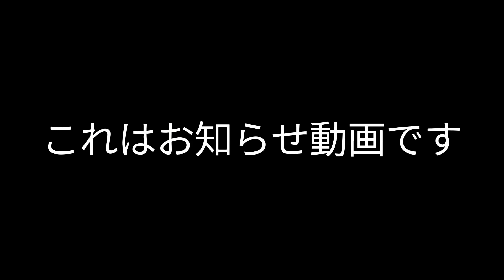【お知らせ】サブチャンネルを作りました！！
サブチャンネルのリンク⬇
※リンク貼り付け直しました。